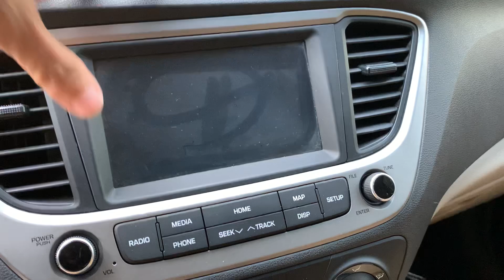Hyundai Accent 2020 số tự động 1.4 AT zin cả xe 100% odo 2.9 vạn lốp theo xe cả dàn - 0855.966.966